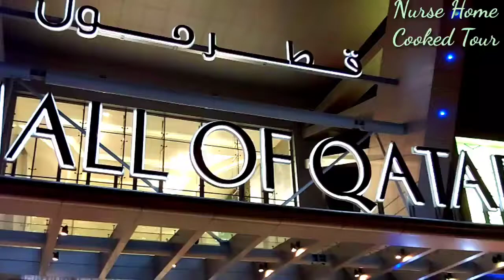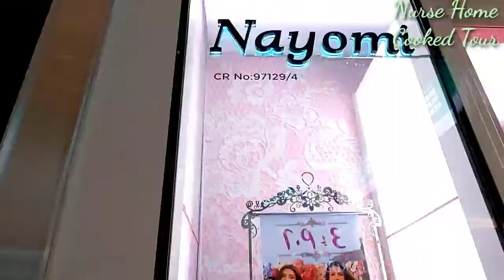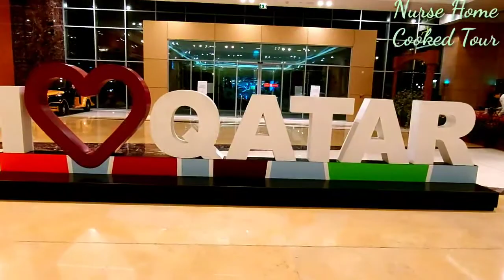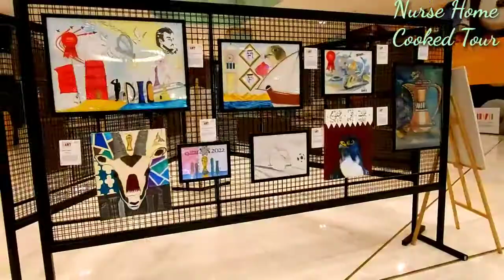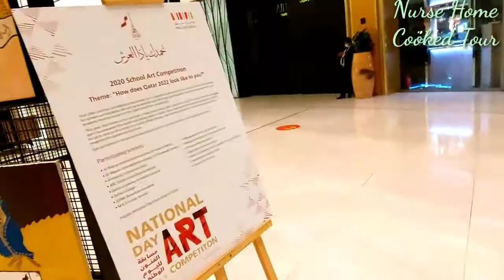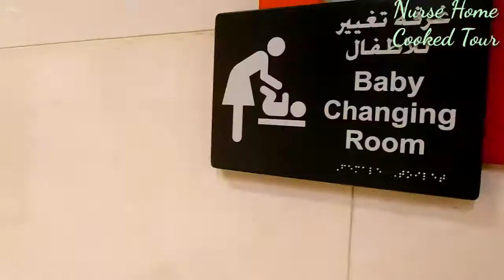DOHA, QATAR MALL OF QATAR #31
# Mall of Qatar Doha, Qatar